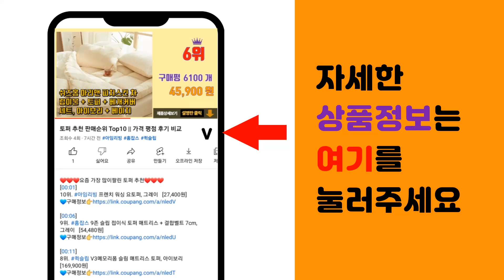볼밸브 추천 판매순위 Top10 || 가격 평점 후기 비교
❤️❤️❤️요즘 가장 많이팔린 볼밸브 추천❤️❤️❤️

[00:01]
10위. 와이넷 정수기부속 일반6mm 관련부속 모음 선택구매, 6mm볼밸브, ., 1개 [4,000원]

[00:06]
9위. 황동 암수 볼밸브 전규격 신주 MF 밸브 배관 파이프 연결 KS, 1개 [3,450원]

[00:11]
8위. 와이넷 정수기호스 5m + 볼밸브, 1세트 [6,000원]

[00:16]
7위. 정수기 관리 베이직 DIY세트, 1세트 [12,750원]

[00:21]
6위. 스텐 나사 1PC 원피스 볼밸브 8A-100A 배관 자재 수도 배관 부속 설비 부품, 1개 [4,750원]

[00:26]
5위. 황동 나사식 볼밸브 8A-80A 신주 볼밸브 배관 자재 수도 배관 부속 설비 부품, 1개 [2,600원]

[00:31]
4위. KS 볼밸브 15A 수도배관 황동 볼벨브, 1개 [4,140원]

[00:36]
3위. KS 황동 볼밸브 파이프 배관자재, 1개 [3,800원]

[00:41]
2위. 황동 볼밸브 전규격 신주 밸브 배관 파이프 연결 KS, 1개 [2,480원]

[00:46]
1위. 정수기 볼밸브 (호스: 1/4) 블루, 5개 [14,400원]